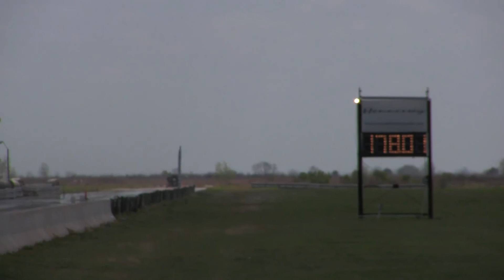TX2K11 Titan Motorsports Supra goes 7.75 @ 178mph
driven by Gary White